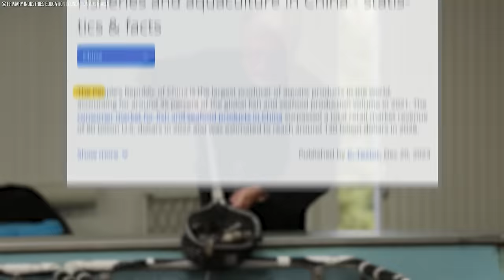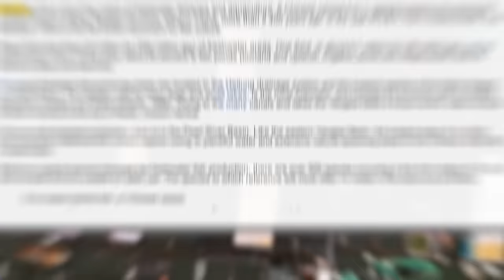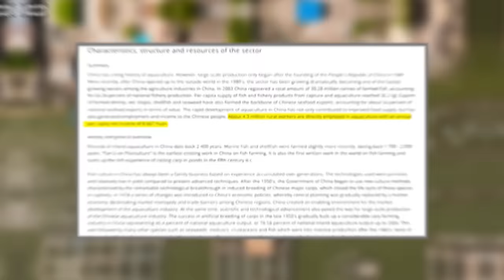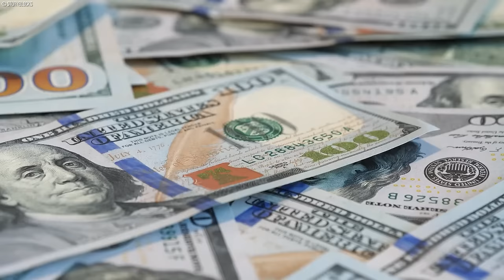How Chinese Farmers Raise Billions of Fish Every Day - Amazing Fish Farming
Discover the incredible world of fish farming in China, where farmers raise billions of fish every day using amazing techniques! Join us as we explore the process, from raising to harvesting, and delve into the issues and controversies surrounding fish farming. Learn why this industry is so vital and how it's evolving to meet the demands of today. Don't miss this fascinating insight into one of China's most important agricultural practices!